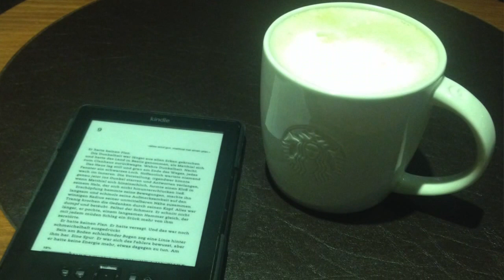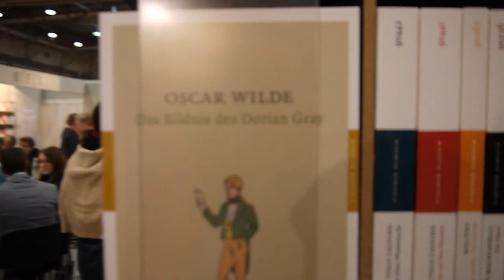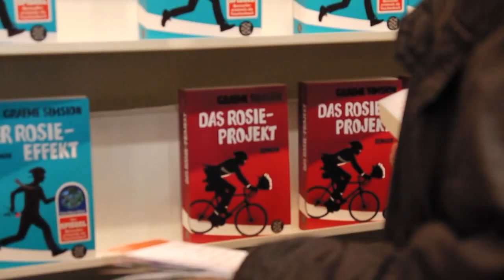Vlog: Leipziger Buchmesse 2016 - Teil 1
Hallo willkommen zu einem langen Video voller Begeisterung und Freude über die ersten beiden Tage in Leipzig - Donnerstag und Freitag in der schönen Messestand und natrülich auf dem Messegelände selbst. Viel Spaß damit!

Bis bald
eure Vicky